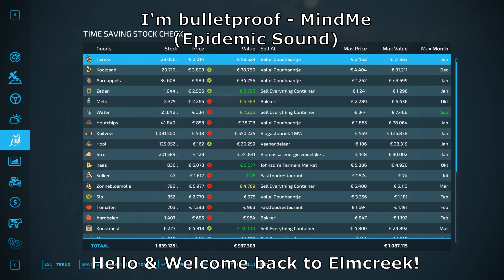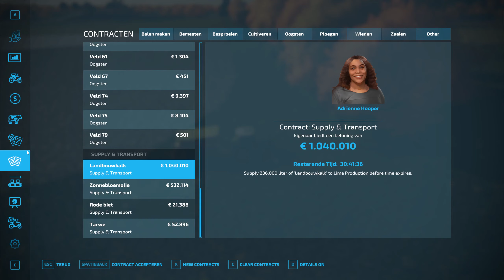Building Biogas Plant/SugarBeet Harvest/New Tractor! l Elmcreek Singleplayer l FS22 Timelapse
Hey & Welcome to Elmcreek, You know me and my friends have played that map 2 times but never actually finished it so it's my moment to take a shot so yay!

This is the songs that I use in my video

Track 1
0:00

Track 2
2:36

Track 3
5:17

Track 4
8:04

Track 5
10:52

Track 6
13:45

Chapters:
I wait for you - Zorro, Lupus Nocte 0:00
Diamond in the rough - Zorro 2:42
Keep your number on my phone - Zorro 5:22
Until you love me again - Maybe 8:05
The sound of my heart breaking - Maybe 10:47
Damned if we do - Maybe 13:54